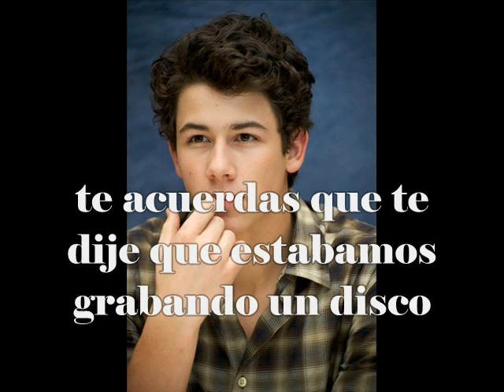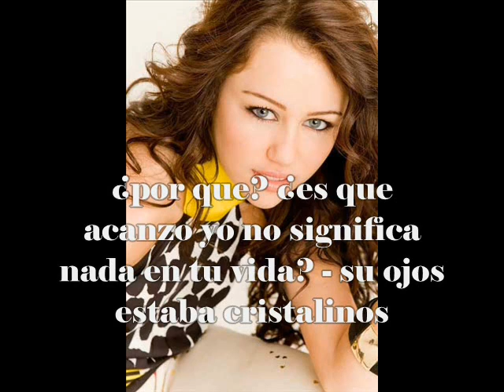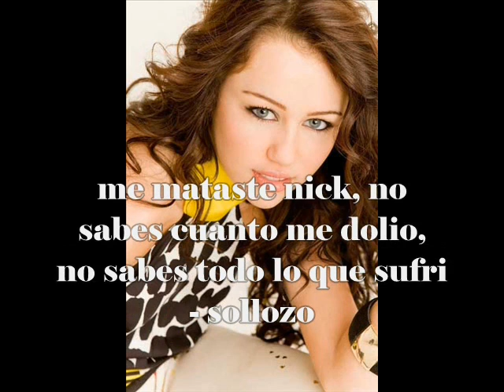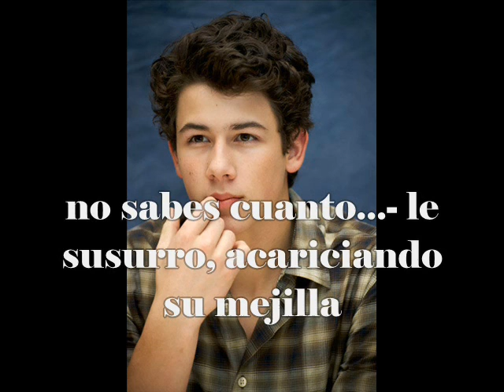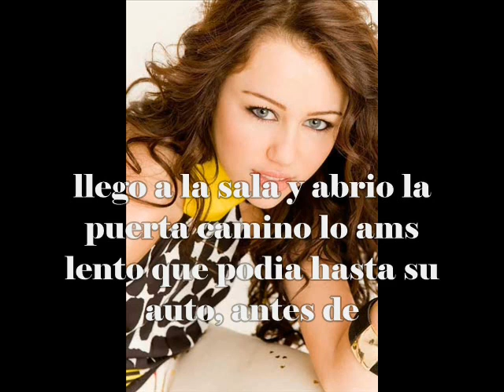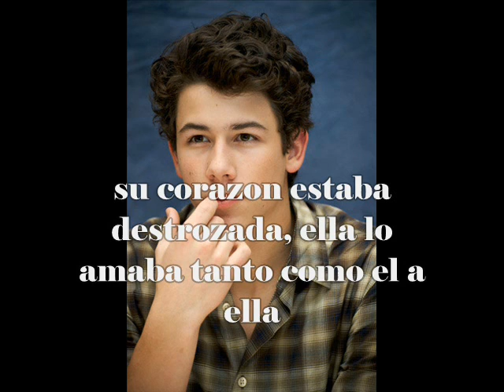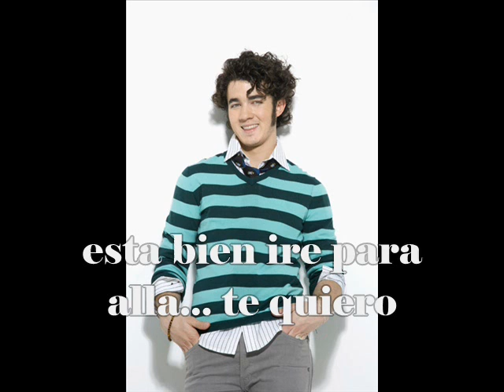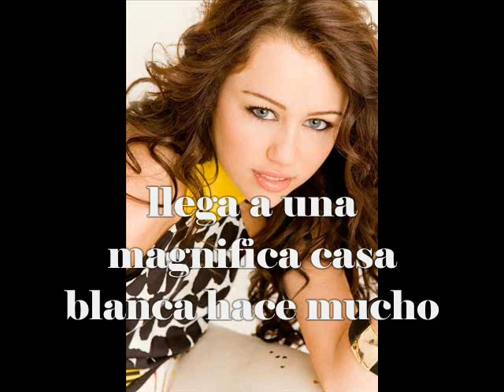Volver a Empezar Cap 29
Holiz este video lo subi ayer pero no se veia asi que sera la ultima ves que lo subire ya que me ha dado mucho lata, en el sentido que he pasado todo el dia subiendolo y no he podido progresar en mis otras novelas ya que al meterme en otra pagina se me cae la conexion asi, que lo siento par mis amigas o aquellas chicas que no lo pueda leer, tuve que uqitar lass canciones. originales...